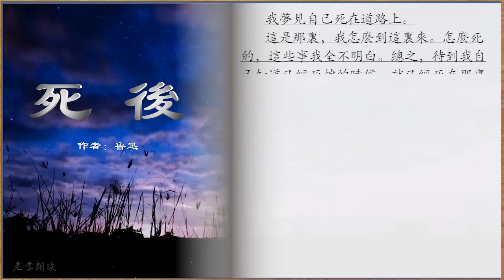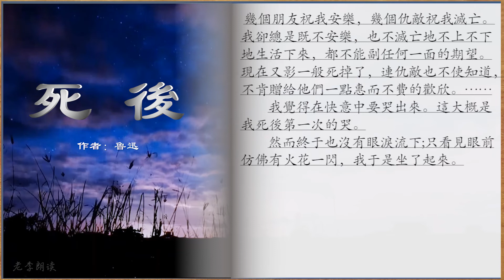【老李朗读】魯迅的散文《死後》，以一種魯迅式的氣質和“死”進行了一場夢中相會。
這種獨特的藝術構思，在夢境中展開藝術境界，極大地增強了作品的抒情境界，也暗示出魯迅的思想心境與黑暗現實的尖銳對立，從而深化了主題。